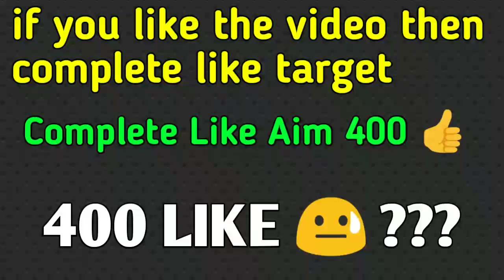Tonight Update Of Free Fire || Free Fire 12am Update || FF New Event In Free Fire Tonight Update